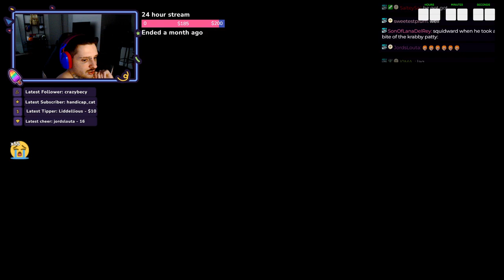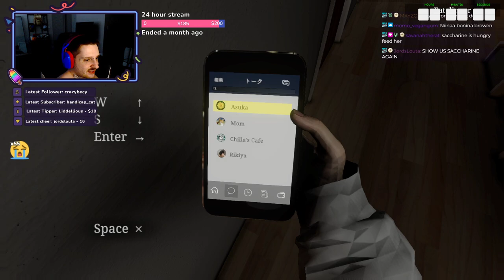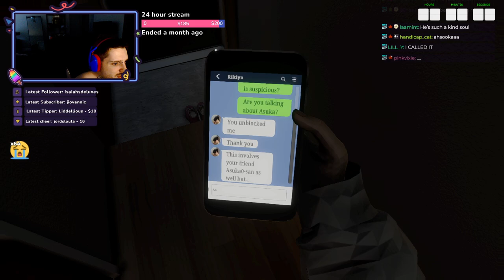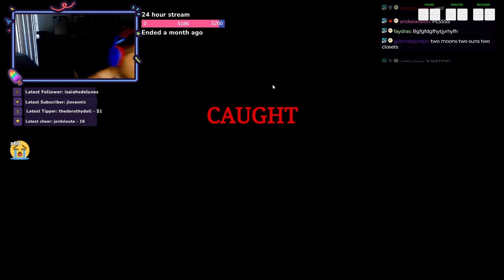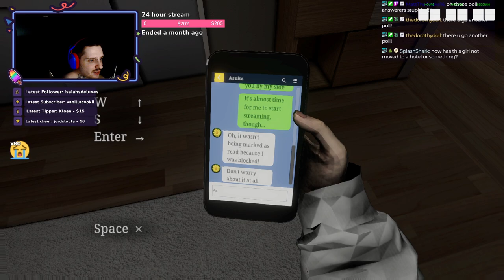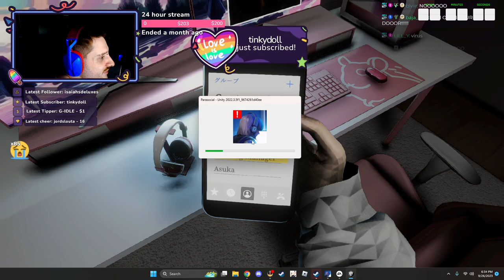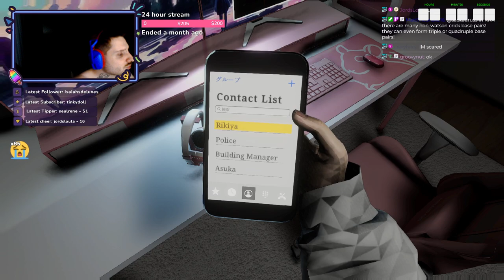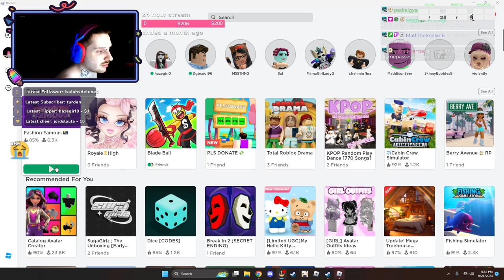(27/09/23) Beauty maxxing hikikomori - NickDominates livestream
(I don't have the first part of this VOD :((( sry )
This was streamed last Sept 27
00:00:00 - Parasocial (Incomplete Gameplay)
01:12:51 - Roblox